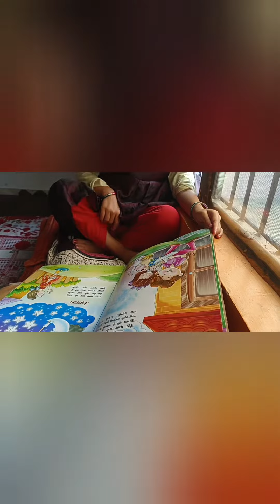little girl ki cute poem # cute conversation with masi#shorts#cute baby 🫶cute moment ❤️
little girl ki cute poem
 # cute conversation with masi
cute baby 🫶
cute moment ❤️